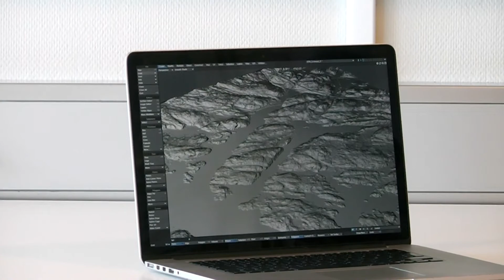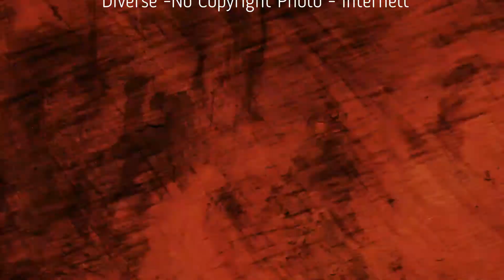Nordisk Orlogsmarine Forskning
Den offisielle presentasjonsfilmen om det nordiske forskningssamarbeidet definert som Nordisk Orlogsmarine.